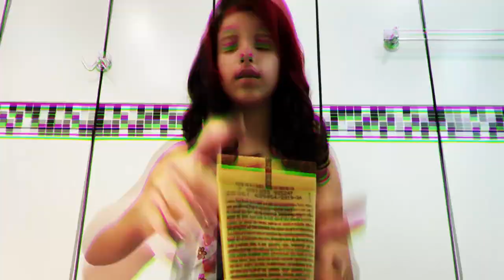MINHA ROTINA / ARRUMA SE COMIGO PARA A VOLTA AS AULAS/ HELO PESSONI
Olá meus amores aqui é a Helo Pessoni e hoje fiz um vlog especial para vocês com a minha rotina para ir para a escola !!!se inscreve no meu canal, e deixa LIKE!. Amo vocês...